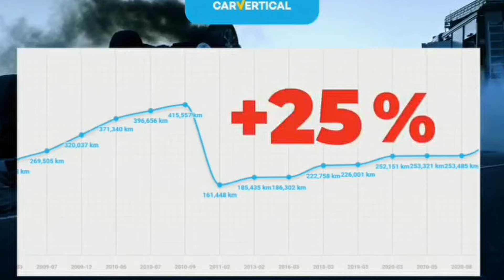Chrupki czyli Tanie Auta Oraz Samochody Premium Bezwypadkowe na Tym Placu..Ponad 1200 Aut do Wyboru